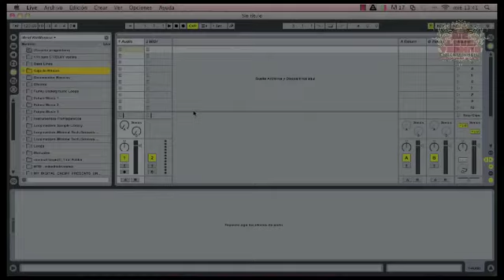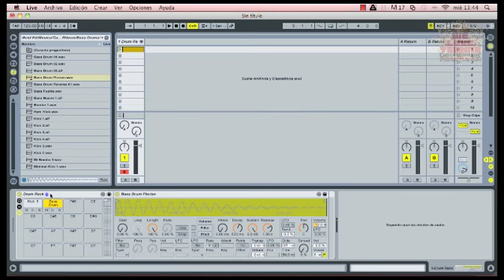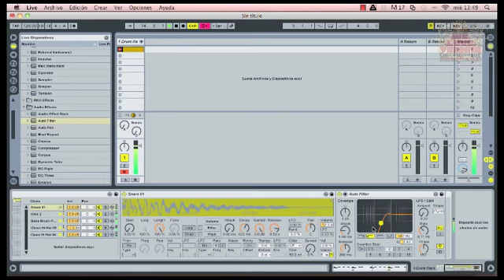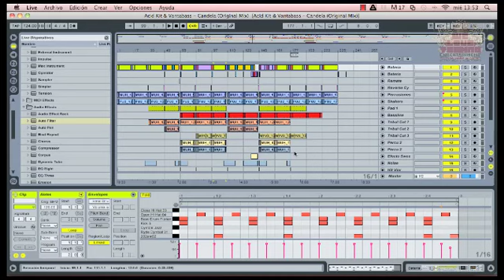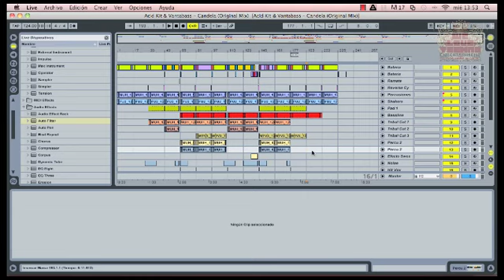Tutorial 2 We Love Techno - Creacion de Bases Ritmicas en Drum Rack de Ableton Live 8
En este video, Acid Kit, dueño de We Love Techno, nos lleva paso a paso en cómo crear bases ritmicas con Drum Rack de Ableton Live 8, enseñando algunos tips para hacerlo más interesante.

Te gustó el video? Déjanos tu comentario.

We Love Techno Team!!!